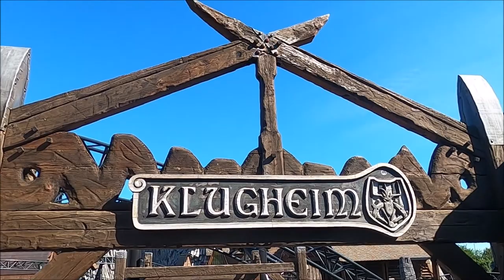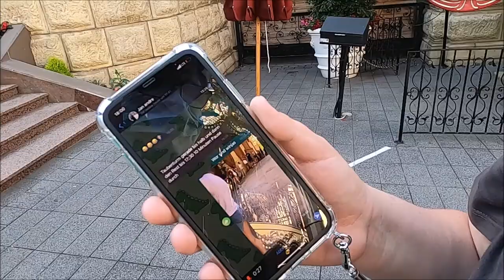Wir rasen durch Klugheim und flyen über Brühl // Phantasialand Vlog 2021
Eine Zusammenfassung eines ganz besonderen Tages:
Von Klugheim, über Wuzetown bis hin zu Rookburgh ist alles dabei. Inkl. zwei neuen Gesichtern, was Vlogs anbelangt.
Besonderen Dank dabei an Jan.
Wir wünschen euch viel Spaß mit den Vlog :D

Wir sind Freizeitphantastics, ein kunterbunter Haufen an Freizeitpark Nerds und völlig verrücken Theme Park Freaks.
Wir hoffen, dass euch unsere Videos gut gefallen und würden uns über ein Kommentar, eine Bewertung, oder sogar ein Abo freuen.